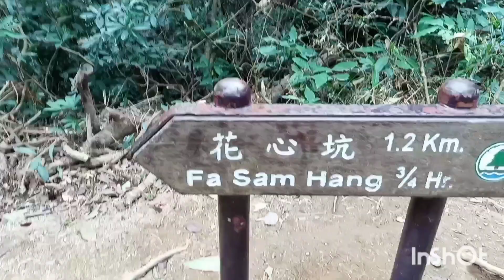MOUNTAIN PALLIC ROCK ang pag baba nang bundok